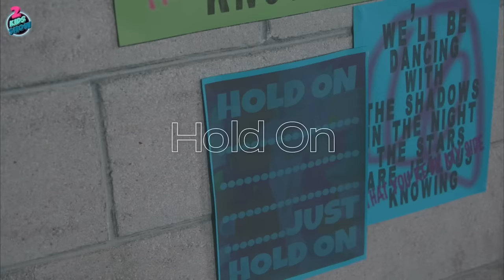[ENG Sub] Han X Seungmin - Hold On (from 2 kids show)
Credits to @JYPEntertainment @StrayKids